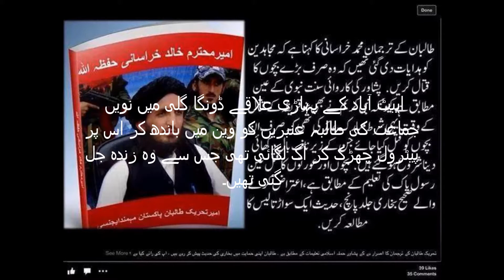14 Years Old Female Student Burnt to death in Pakistan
ایبٹ آباد کے پہاڑی علاقے ڈونگا گلی میں نویں جماعت کی طالبہ عنبرین کو وین میں باندھ کر اس پر پیٹرول چھڑک کر آگ لگائی تھی جس سے وہ زندہ جل گ۔